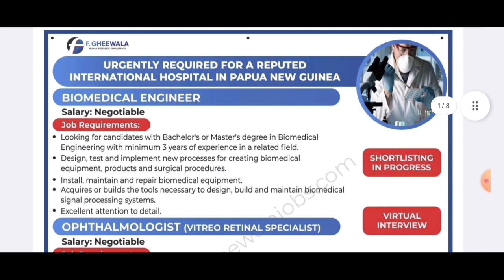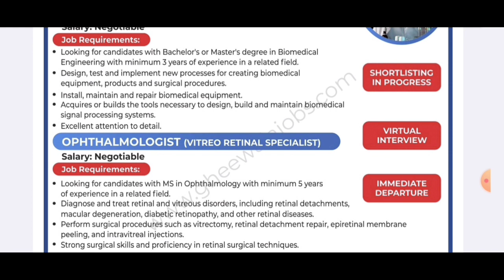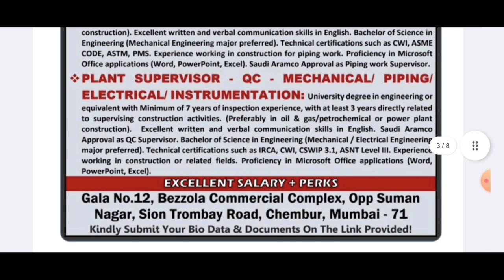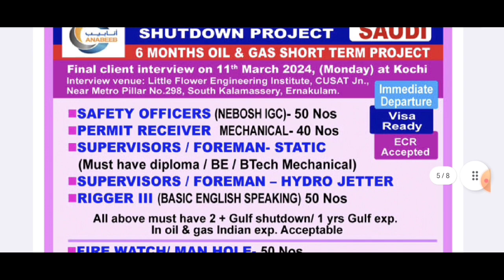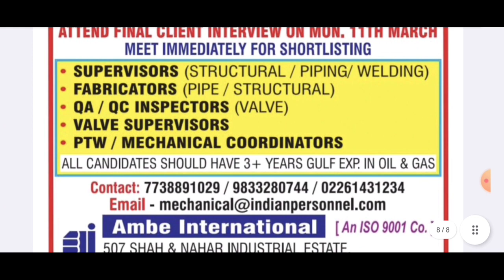Free requirements for Korea | client interview for Jordan | Europe jobs | Gulf Shutdown project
Free requirements for Korea | client interview for Jordan | Europe jobs | Gulf Shutdown project | New jobs vacancy
gulf jobs
gulf jobs kaise dhoondhe
gulf jobs kaise search kre
gulf jobs vacancy kaise apply kre
Europe jobs kaise dhoondhe
Europe jobs updates in india
Korea jobs vacancy 2024
Jordan jobs vacancy in india
Dubai kaise Jaye
Qatar kaise Jaye
kuwait kaise Jaye
UAE kaise Jaye Singapore kaise Jaye
Europe kaise Jaye
Europe mai job kaise search kre
gulf jobs requirements
New requirements jobs search
Free requirements for Europe
free requirements for gulf
jobs for malyalam
jobs for Mumbai
driver jobs
driver jobs vacancy
driver jobs interview 2024
driver jobs for Europe
driver jobs in india
plumber jobs vacancy 2024
welder jobs in Europe
helper jobs vacancy 2024
free requirements for Saudi 2023
new jobs update
steel fixer jobs
scaffolder
 jobs
painter jobs
 mechanical engineer